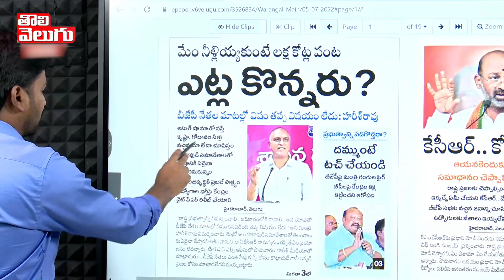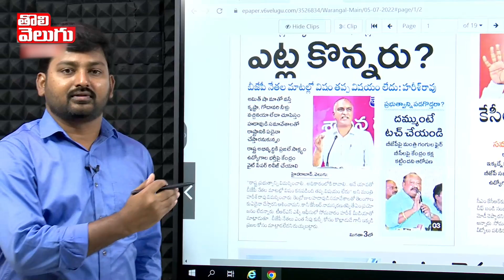Minister Harish Rao Pressmeet On PM Modi Speech | Good Morning Telangana | Tolivelugu TV